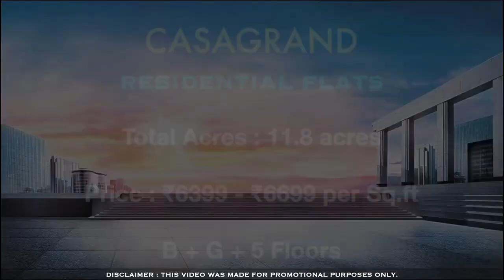Manapakkam Apartments For Sale | Flats in Chennai | Casagrand Majestic | Chennai Properties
CASAGRAND
RESIDENTIAL FLATS

Total Acres : 11.8 acres
Price : ₹6399 - ₹6699 per Sq.ft
B + G + 5 Floors

APARTMENTS PRICES

2 BHK + 2T (1157 to 1360 Sq.ft)
₹85 Lacs to ₹99 Lacs*

3 BHK + 3T (1592 to 1786 Sq.ft)
₹1.16 Cr to ₹1.31 Cr*

2 BHK + 2T PINNACLE (1510 Sq.ft)
₹1.17 Cr*

3 BHK + 3T PINNACLE (2100 to 2117 Sq.ft)
₹1.60 Cr to ₹1.61 Cr*

4 BHK + 4T PINNACLE (2499 to 2506 Sq.ft)
₹1.86 Cr to 1.87 Cr*

Basic Cost + Other Charges

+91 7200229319